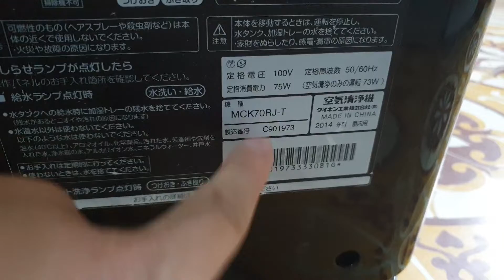#0989897559- Máy lọc không khí daikin MCK70 vầng trăng giá 2.9 triệu